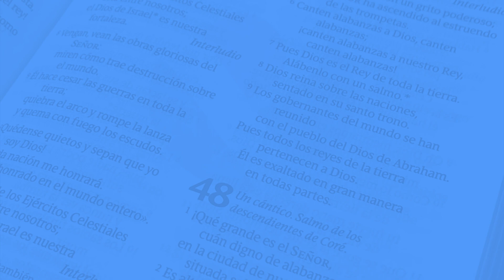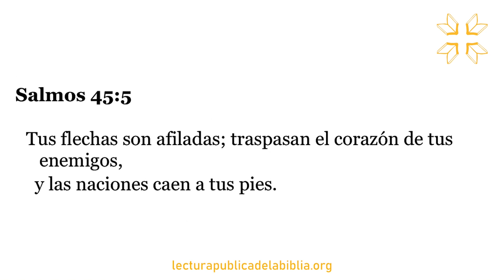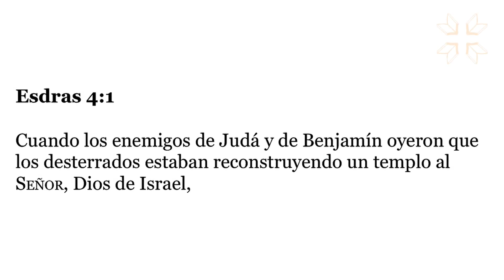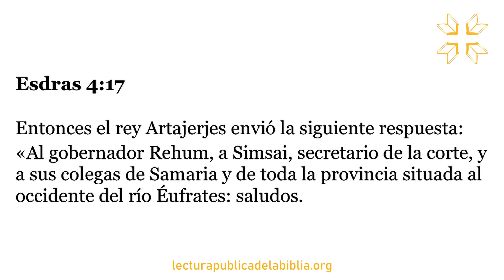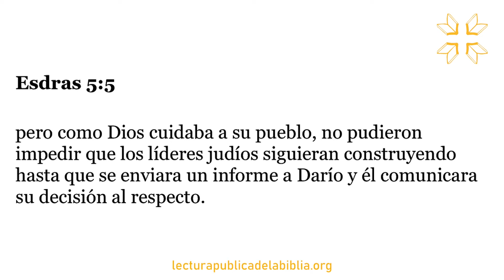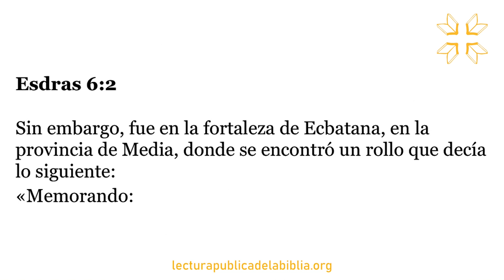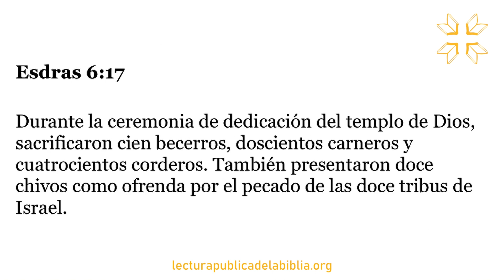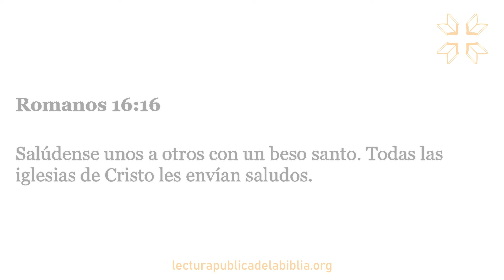Día 206 | Toda la Biblia Juntos | Sebastian Franz